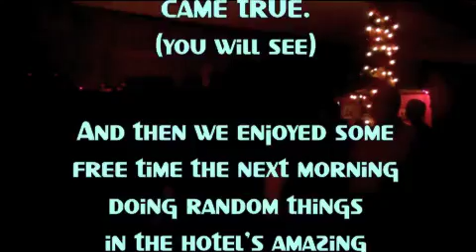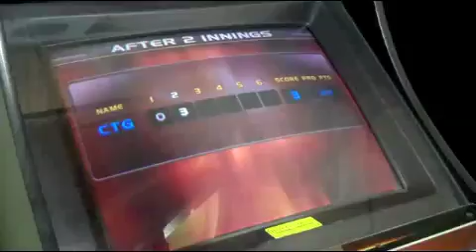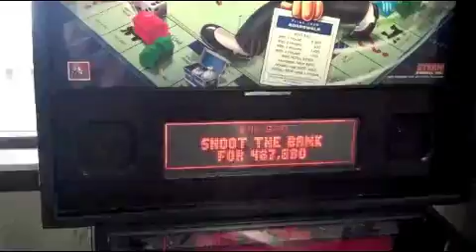Tour Vlog #3 Lexington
had a great time in Lexington, as always! thanks to 2 very special people, we had the luxury of a hotel room for the night & spent the whole next morning hanging out in the hotel rec room actin a fool. there will probably be a part 2 for anyone who cares to see hot tub time machines or hear LOST discussions or see tattoos or see jeremy & cregg do reverse belly flops into a pool.